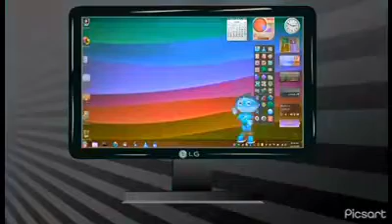Protègent rap but it’s vocoded to clayfighter (SNES) fort frosty